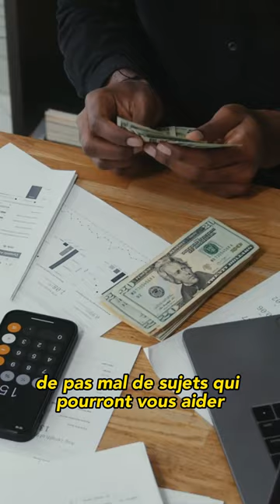Kaaramo st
MINAKANOOOO